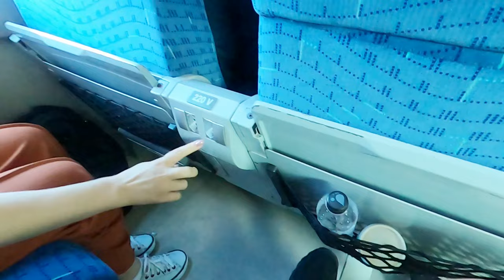CONHEÇA O TREM VITÓRIA MINAS TRAJETO DE BELO HORIZONTE A CARIACICA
Você já deve ter ouvido falar do trem que parte de Belo Horizonte/MG e vai até Cariacia/ES. Nesse vídeo vou te mostrar um pouco como é viajar nesse trem que leva 13:30 horas para percorrer todo o percurso.
Vale lembrar que não possui wifi e a internet funciona apenas em algumas paradas (que são bem rapidinhas). Por isso, é bom levar algo para se distrair porque o trajeto é bem extenso.
Durante a viagem você vai se deparar com vistas lindas!!! Aproveite!

E você, já teve a experiência de viajar nesse trem? 🚂
EQUIPAMENTOS:
• Gimbal DJI Osmo Mobile 6
• Iphone 11 – 128 GB
• Microfone sem fio para celular
• Bastão para Gopro
• Tripé para celular

SOBRE MEU CANAL:
Olá, sou Aglaupe Abreu, apaixonada por viagens, aventuras e a descoberta de novos lugares. Neste canal, você encontrará dicas valiosas sobre passeios, restaurantes, e atrações imperdíveis para quem deseja explorar esse Brasil e ter novas experiências. Cada vídeo é feito com muito carinho para ajudar você a planejar suas viagens e aproveitar ao máximo cada destino. Junte-se a mim nessa jornada e vamos desbravar o mundo juntos!